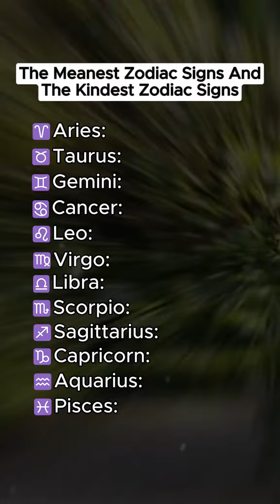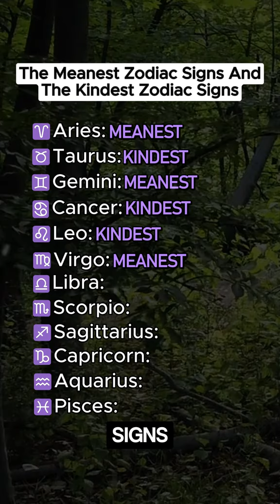Meanest and Kindest Zodiac Signs Part-1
Exploring the extremes of the zodiac spectrum! Which signs are natural sweethearts, and which ones have a darker edge?

🌟 In this revealing first episode:

• Analysis of the first 6 zodiac signs
• Their capacity for kindness and cruelty
• What triggers their best and worst traits

📊 Contrast level: Striking opposites

🔮 Exploring:
Natural Tendencies 🎭 | Hidden Depths 🌊 | Trigger Points ⚡
Defense Mechanisms 🛡️ | Empathy Levels 💖 | Dark Sides 🌑

📱 DM for Personalized Readings

Key Points:
• The psychology behind zodiac behaviors
• How planets influence personality extremes
• Understanding contextual reactions
• Ways to bring out the best in each sign

Remember: These traits are tendencies, not destiny. Environment, personal growth, and conscious choices play major roles in behavior.

📸 Background Visuals: The stunning background visuals for this video are sourced from Crayo.ai,  enhancing your viewing experience with beautiful and relevant imagery.